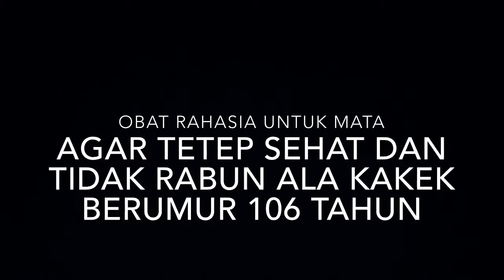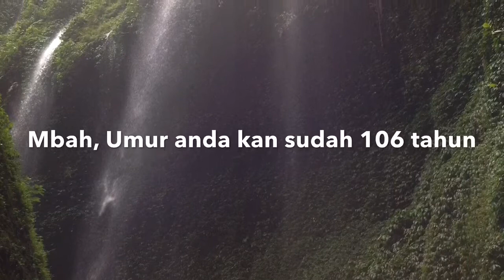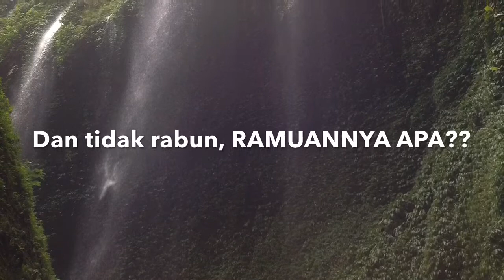AMALAN SI MBAH AGAR MATA TETAP JERNIH UNTUK MELIHAT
Kakek ini sudah berumur 1 abad lebih, SIMAKLAH VIDIONYA SAMPAI SELESAI AGAR LEBIH JELASNYA